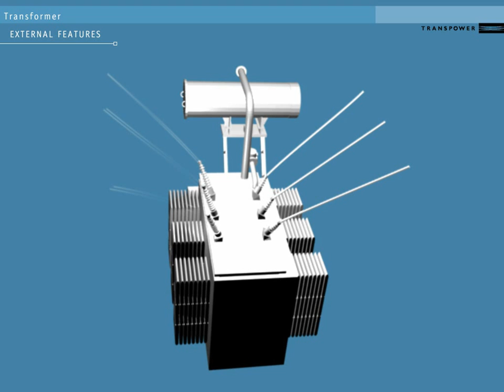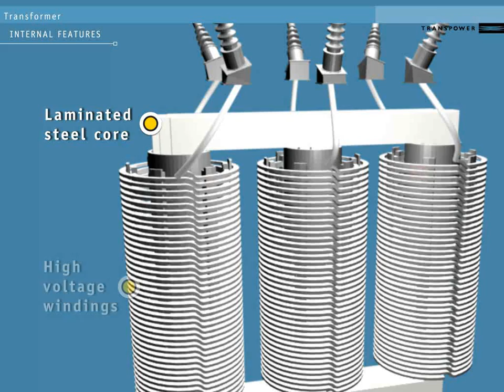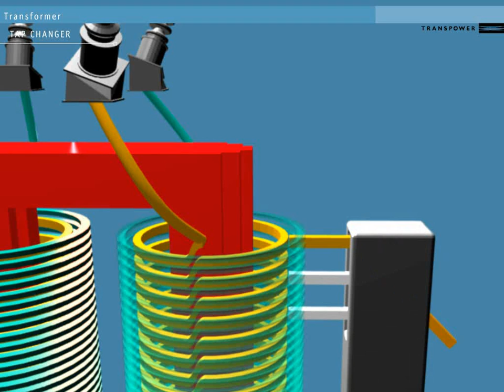How a transformer works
This animation looks inside a transformer to illustrate its key components and shows how these work together to induct and transform electricity.